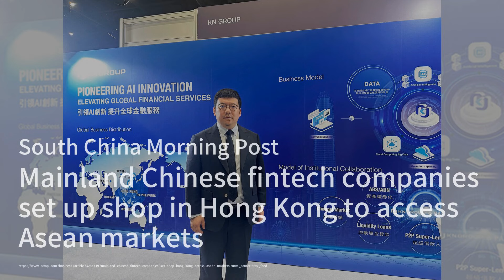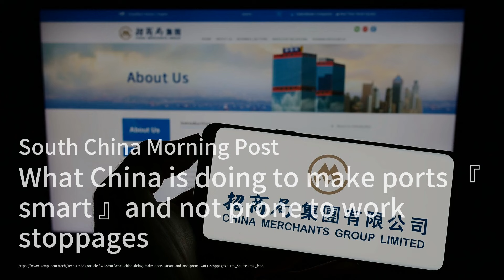Fintech Frenzy: Chinese Firms Set Sail for ASEAN via Hong Kong；Chip Trouble: TSMC Halts Advanced Shi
Welcome to our World News program! Today, we have some exciting stories lined up for you. First, we dive into the fintech world where mainland Chinese companies are making a splash in Hong Kong, aiming to expand into the ASEAN markets. With support from the government and a focus on underserved populations, these firms are ready to revolutionize credit access and more!

Next, we shift gears to the tech scene, where TSMC, the giant semiconductor manufacturer, has decided to stop shipments of advanced chips to Chinese customers. This move comes in light of potential violations of U.S. regulations, highlighting the ongoing tensions in the tech industry and the implications for AI development.

Lastly, we explore the electric vehicle landscape, as Chinese manufacturers are setting their sights on Africa. With flagship stores and assembly plants popping up, these companies are ready to capitalize on a growing market while sidestepping tariffs from the U.S. and Europe. It's an exciting time for the EV industry!

Please continue watching for more detailed content!